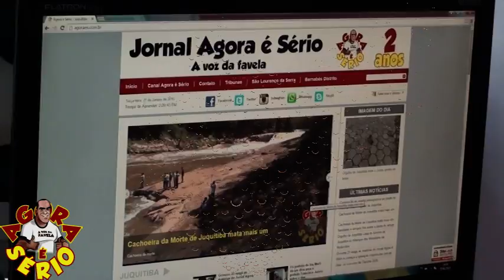PREFEITO FRANCISCO JUNIOR TONY COLOCA INTERNET NA CASA DO TURISMO